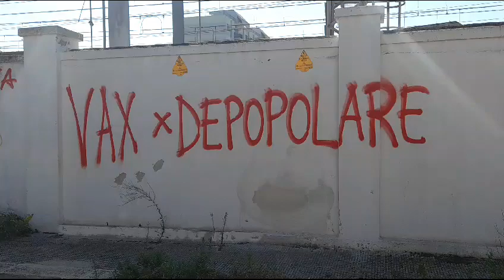Bari, raid "no vax" al cimitero: imbrattato l'ingresso monumentale